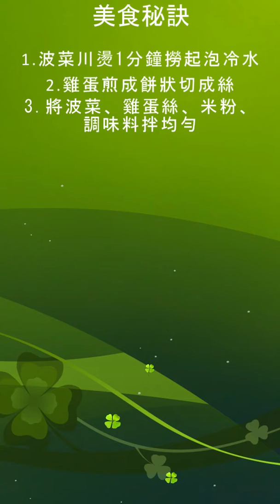【抖音】波菜粉絲，過年必備涼菜，能娶到這樣的老婆真的太幸運了#雁姐美食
雁姐美食-菠菜粉絲
1.波菜川燙一分鐘撈起泡冷水
2.將雞蛋煎成餅狀並切成絲
3.將波菜，雞蛋絲，粉絲放入碗中並加入少許鹽，醋，秘製辣椒醬拌均勻
為您更新上千道家常料理